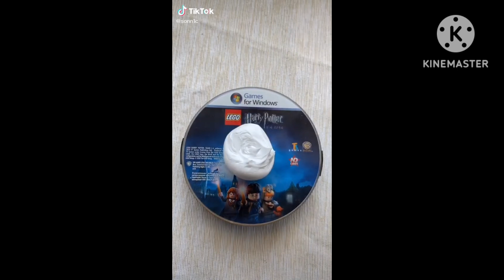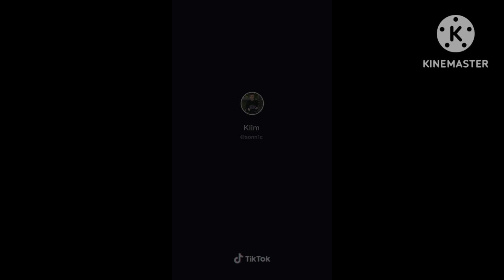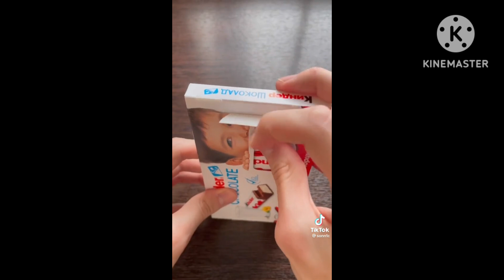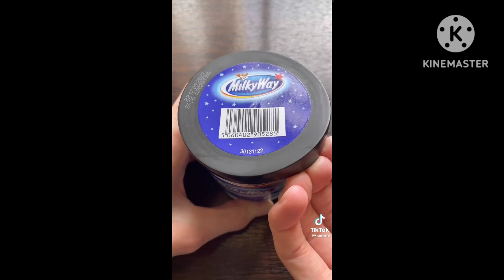Sonn1c Compilation + Reactions